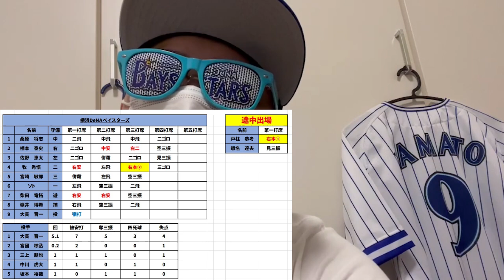村上宗隆さんホームランばっかり打ったらアカンすよ【DeNA対ヤクルト第17回戦】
明日は絶対勝つぞ！！！